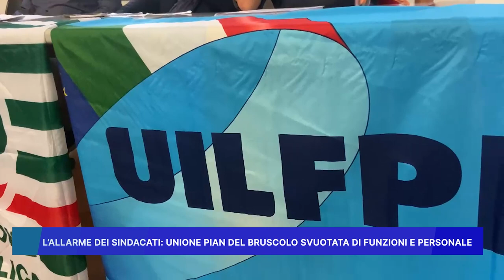L'ALLARME DEI SINDACATI: UNIONE PIAN DEL BRUSCOLO SVUOTATA DI FUNZIONI E PERSONALE